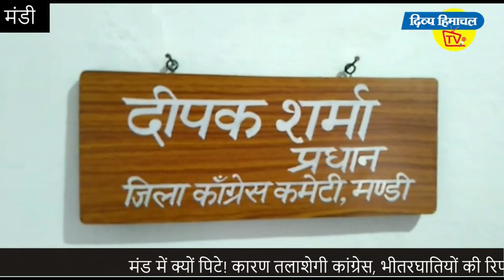मंड में क्यों पिटे! कारण तलाशेगी कांग्रेस, भीतरघातियों की रिपोर्ट बनाएगी पार्टी।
मंड में क्यों पिटे! कारण तलाशेगी कांग्रेस, भीतरघातियों की रिपोर्ट बनाएगी पार्टी। दिव्य हिमाचल वेब टीवी